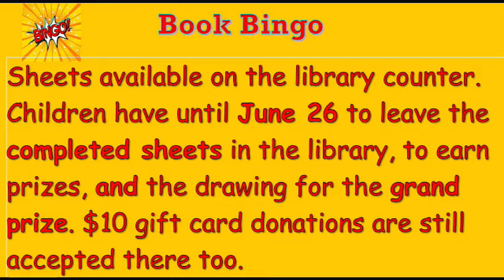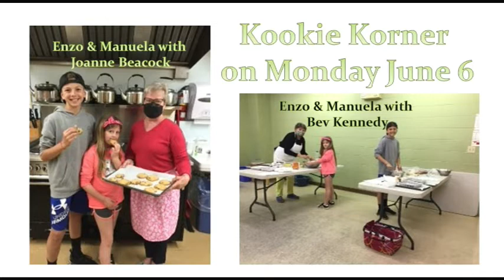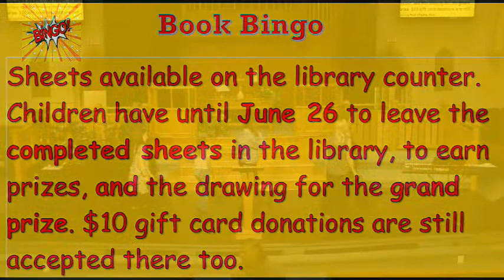2022 06 12 Service